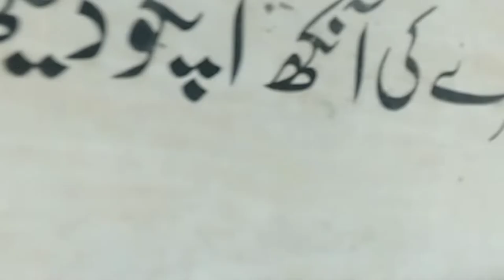Travel to bilout shareef | Beautiful place of mianwali | Imran niazi vlogs